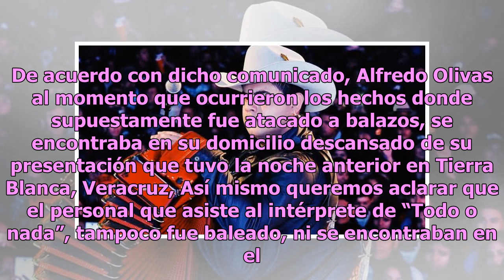Publirrelacionista de Alfredo Olivas desmiente atentado a balazos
El conocido programador de radio y promotor del Regional Mexicano Pepe Garza, "confirmó" a través de sus redes sociales que el cantante Alfredo Olivas había sufrido un atentado a balazos en Zapopan, Jalisco. A través de un comunicado enviado por el publirrelacionista de Alfredo Olivas, se DESMIENTE ...